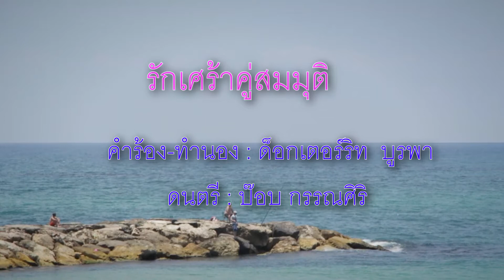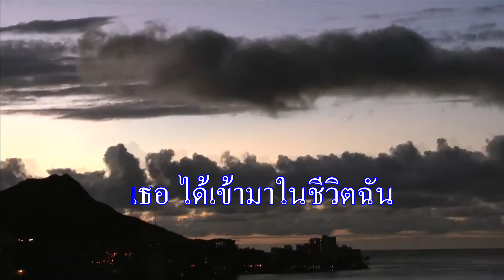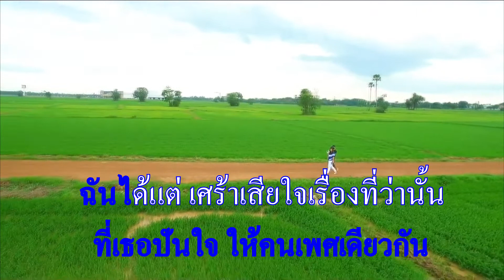เพลง รักเศร้าคู่สมมุติ ขับร้องโดย ดร.สัมฤทธิ์ ยศสมศักดิ์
คำร้อง/ทำนอง   โดย ดร.ริท บูรพา
เรียบเรียงดนตรี  โดย ป๊อบ กรรณศิริ
บันทึกเสียง        โดย ป๊อบ กรรณศิริ
บันทึกภาพ         โดย วิมานเพลง  ตลาดหนองมน  ต.แสนสุข อ.เมือง  จ.ชลบุรี